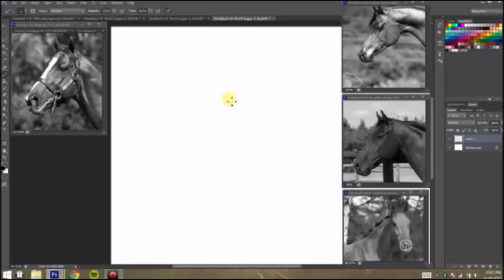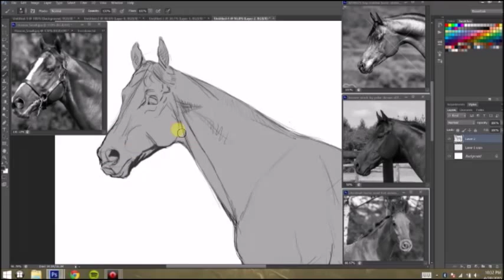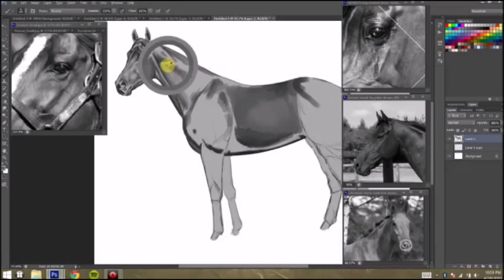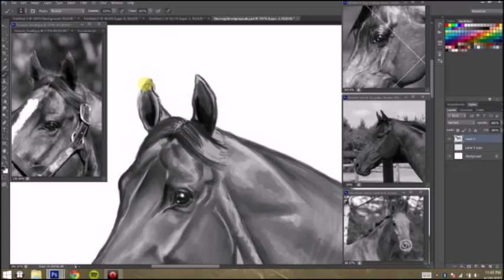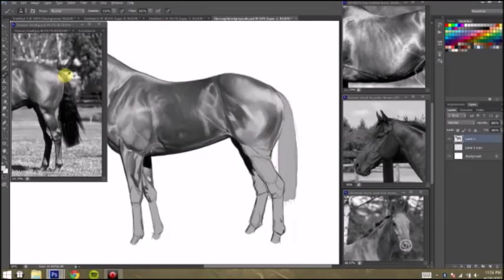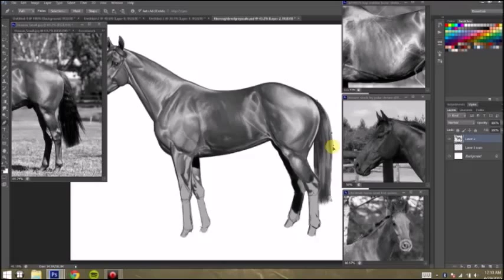Thoroughbred Grayscale Speedpaint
approximately 2.5 hours
Sorry the video cuts before I finished. I took a break and forgot to record when I picked back up again... -.-